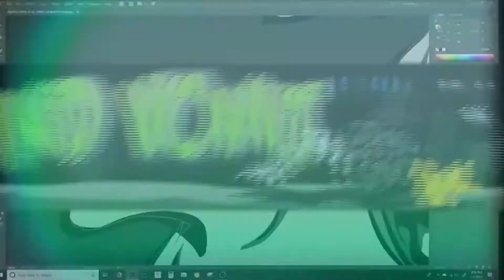1956 CHEVY BELAIR DRAG CAR - MISSISSIPPI MAYHEM CAR SHOW 2021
1956 CHEVY BELAIR DRAG CAR - MISSISSIPPI MAYHEM CAR SHOW 2021

I am putting together a video of the events at Mississippi Mayhem Car Show 2021. I decided to create this vintage look that glitches to normal and back to vintage.

Basically, just a short sneak peek featuring this trapped in time drag car. The car and sneak peek will be in the full video, but figured I would put this out there for now.

Learn how to use Premiere Pro like I did, from Skillshare.com

Create your own merchandise that integrates seamlessly with various platforms.